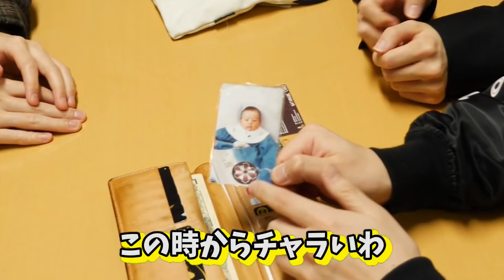財布の中身を抜き打ちチェックしたら無法地帯すぎたw【ノンラビ】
2019年2月19日発売のアルバム「自力本願」

1st Full ALBUMの購入はコチラから

編集：太我

18:09 太我